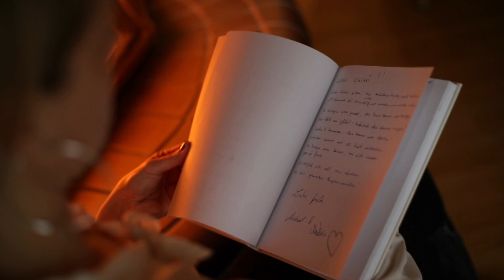Thermenhotel PuchasPLUS Stegersbach**** Hotel-Kulinarik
TOP-Thermen-Wellnessurlaub im 4 Sterne Thermenhotel PuchasPLUS direkt an der Therme Stegersbach.